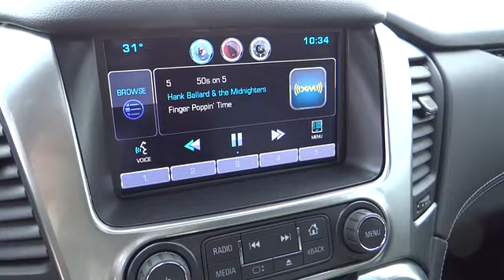2015 Chevrolet Suburban For Sale Columbus, Zanesville, Newark, OH Coughlin Newark NC58152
2015 Chevrolet Suburban

Coughlin Chevrolet Complete Care is committed to giving you the utmost confidence in your Chevrolet vehicle purchase. This comprehensive coverage enhances the overall ease of owning and driving your Coughlin Chevrolet with benefits such as:* Included Scheduled Maintenance by Chevrolet Certified Service Experts at Coughlin Chevrolet* 24-Hour Roadside Assistance* Excellent Warranty Coverage to protect your investment* Courtesy TransportationPlease call or e-mail the Coughlin Automotive of Newark, Ohio's Internet Sales Department for the best and quickest information. Coughlin Newark sells new Nissan, Chevrolet, Buick and GMC cars and trucks just east of Columbus, west of Zanesville, and south of Mt. Vernon Ohio. to see more of this store's new and used vehicle inventory for sale for view the new and used cars for sale at all 10 Coughlin Automotive locations around Columbus, Ohio. New Vehicle pricing may include manufacturer rebates (customer incentives/consumer cash). Please e-mail or call to confirm what rebates and/or special financing rates you qualify for.